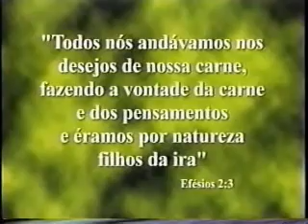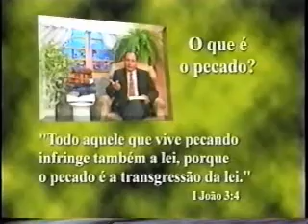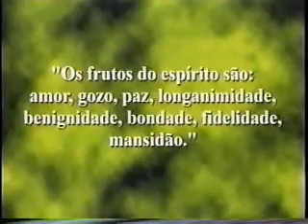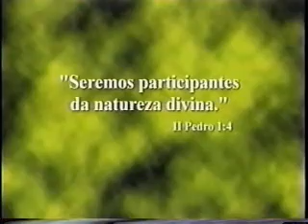Paz Para Viver - 03 - Podemos começar tudo de novo?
Série de Estudos Bíblicos com Pr. Alejandro Bullon